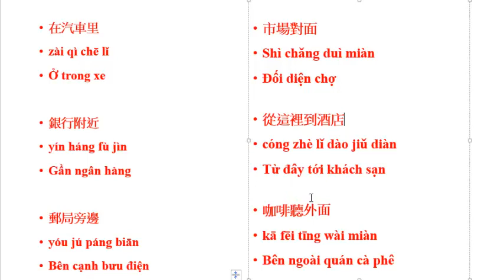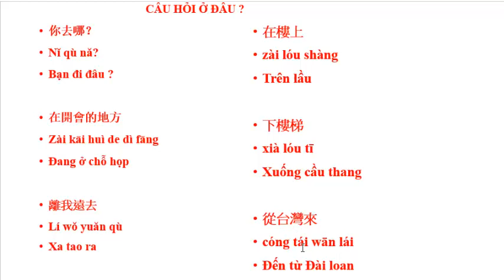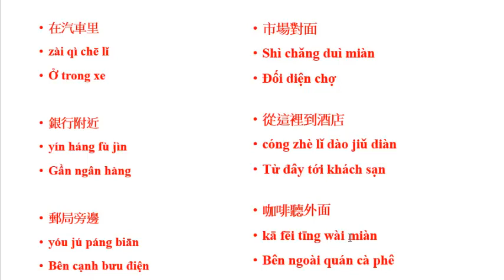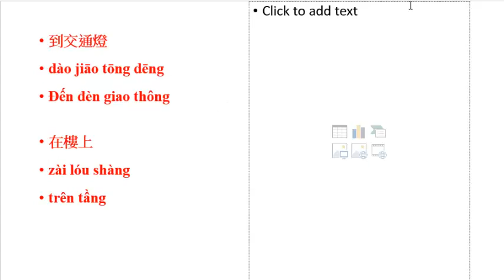Tiếng trung thông dụng 3